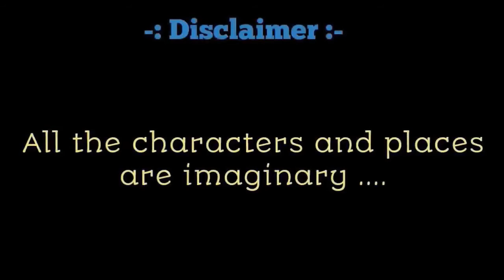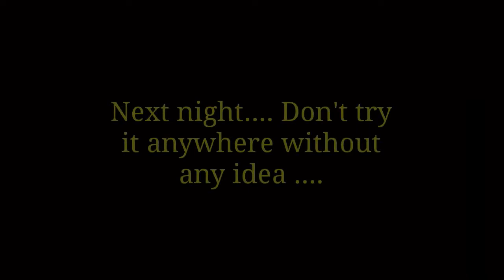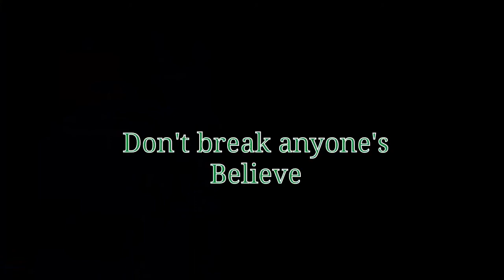End of the Horror story _ -_ Dead Soul-The Conclusion( Part-III)/// 2017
This is the last part of this movie Please turn off the light when you watch We will back .